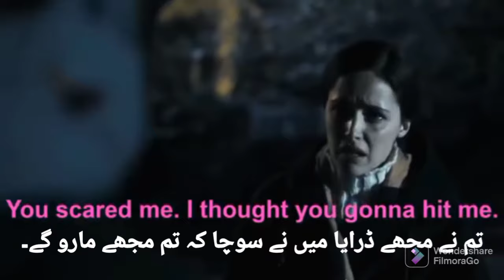English conversation with (Urdu\hindi) subtitle|improve English|lesson.3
EL conversation academy
   description

English conversations with Urdu subtitle
English conversations with Hindi subtitles
English conversations practice
English conversations videos
Spoken English

English language course in Hindi
English speaking course
English language full course